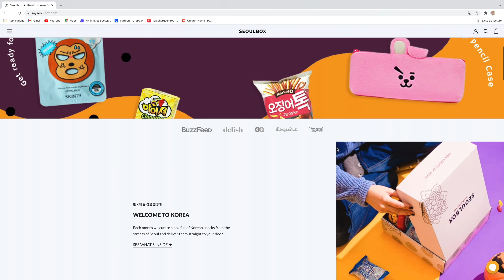JEON SOMI (전소미) - 'XOXO' M/V REACTION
She seriously did that!!! And I'm so happy she did because, in my opinion, this is by far her best song yet! I love the slower beat of this song, the kinda nostalgic vibes that this gave me and the attitude too. Her voice sounds incredibly, especially that part where she has a little bit of a rasp? I loved it!
I was surprised by her *wink wink* to Solo by Jennie but I absolutely loved it!
The MV honestly gives me major YG MV vibes and I know she isn't technically under YG, she's definitely part of the family in my eyes and so the identity/cinematography/aesthetic/props/fumes/lighting etc. feels super familiar! Also just her destroying a car with a hammer and her blowing up a building! If that does not scream YG idk what does lol
This truly brings me back to the years where teen rom com were super popular and so she's embodying the modern day barbie doll and the old teen rom com movies and it fits her so well!

Get your own Seoulbox full of Korean snacks and more here for 35$